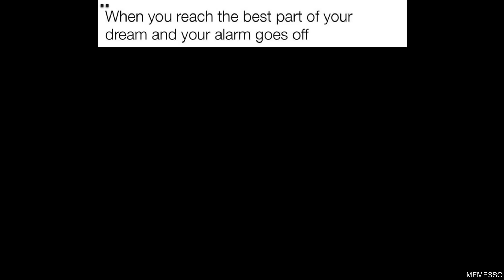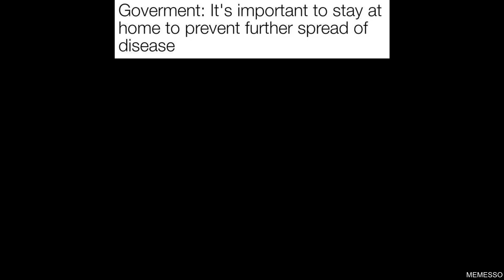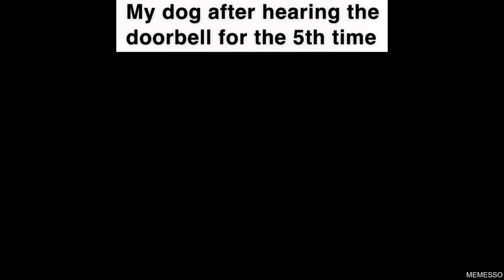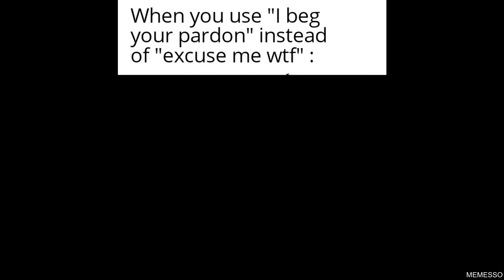DAILY FRESH MEMES 14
You can become a member for nothing Episode 14 of Funniest fresh memes!

Welcome back to Memesso! Today we've got 14th part of funniest fresh memes  compilation, online class memes, quarantine memes, april memes, homeschool memes, work from home memes but stay tuned - so many more memes are coming!.